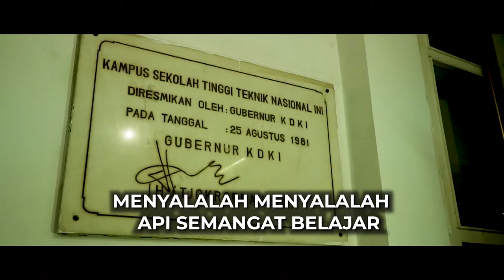HYMNE ISTN_Institut Sains dan Teknologi Nasional